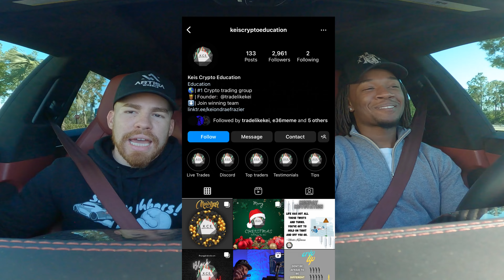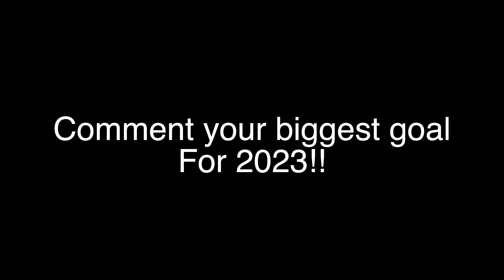Meet Florida’s 21 Year old Crypto Millionaire and his Luxury Supercars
Meet the 21 Year Old that Daily Drives a $300,000 MCLAREN!

In todays video Kei tells us all about how he became successful and we have some fun with Stradmans Baby Mac Mclaren and his Mclaren 720s.
SUPERCAR OWNERS TERRORIZE FLORIDA ROADS!!